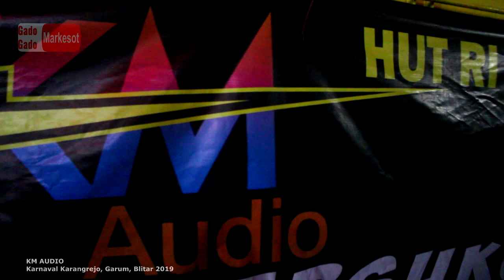KM AUDIO - KARNAVAL KARANGREJO GARUM